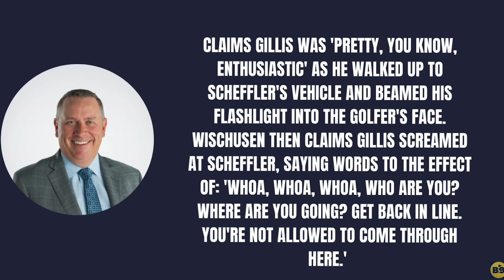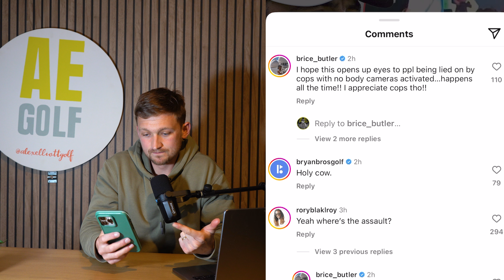Footage released shows STRANGE interaction between Scottie Scheffler and police BEFORE arrest…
New video shows moments before Scottie Scheffler is arrested and it all seems very strange, everything appears to be not as it seems some are saying? The world has reacted to brand new footage that has been released...The Louisville Metro Police Department released video from a fixed pole camera across the street that shows some of the interaction between Scottie Scheffler and police but all is not what it seems.

Louisville police cite department violation in arrest of top golfer Scottie Scheffler. Find out exactly what has happened in this brand new breaking golf news video

 / scottsdalegolf